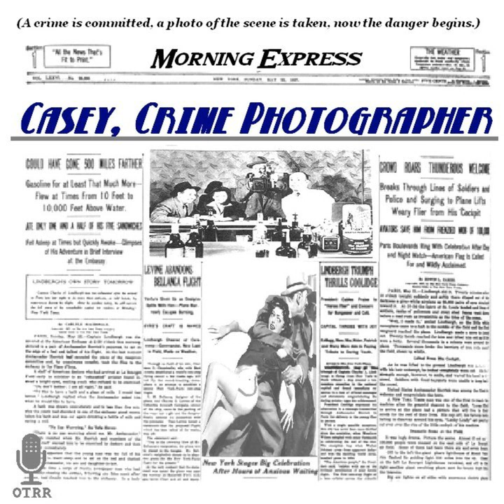Casey, Crime Photographer - The Demon Miner